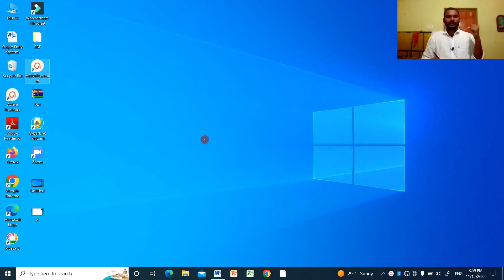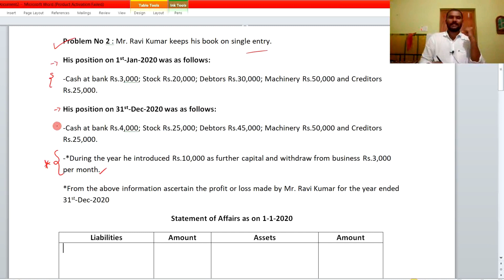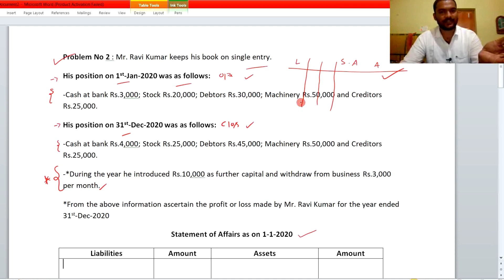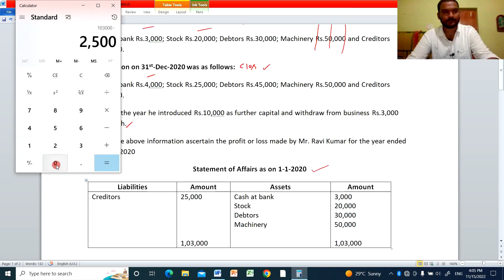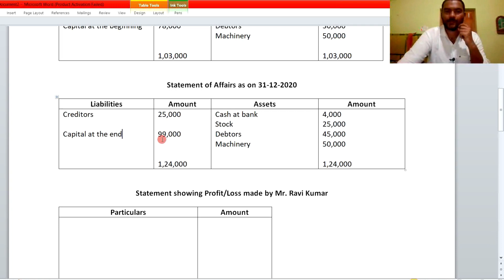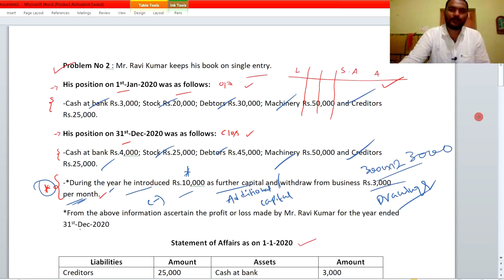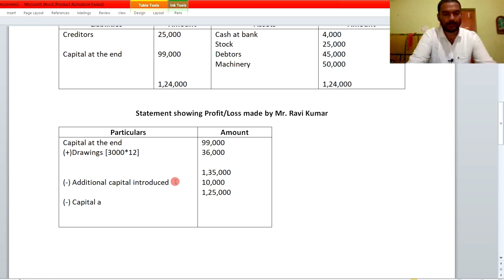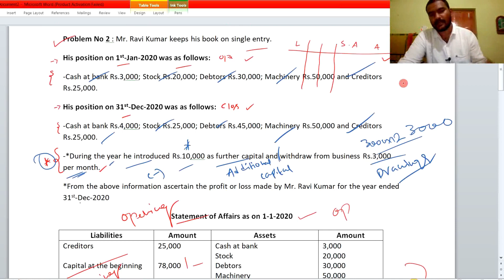Single entry system problem 2 in telugu: Advanced Accounting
Single entry system problems in telugu